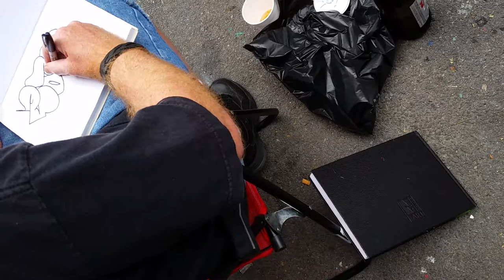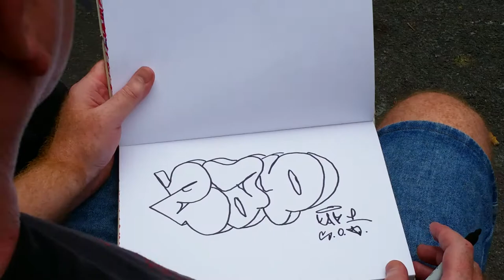CAP @TUFF CITY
Tuff city bronx, cap1, riff 170 , checker 170 ,